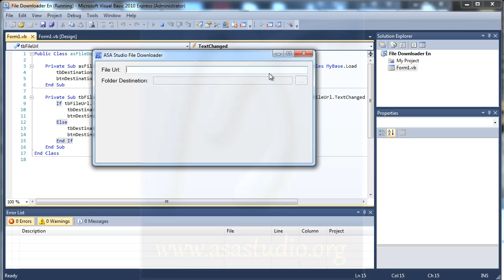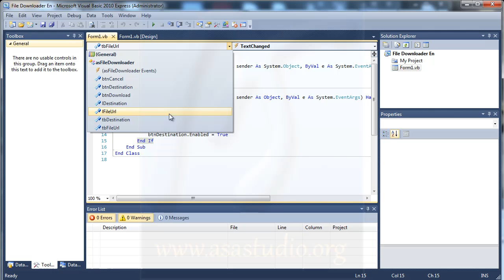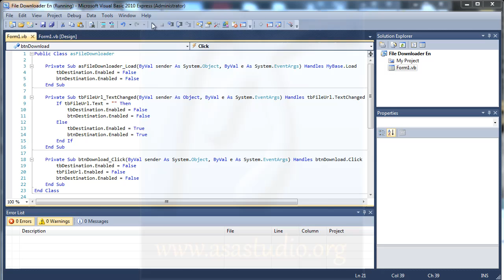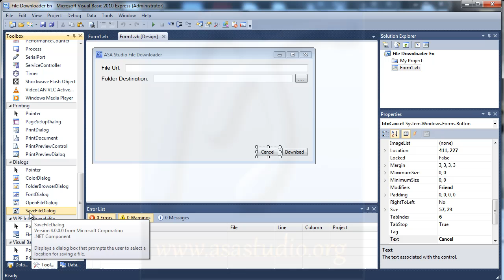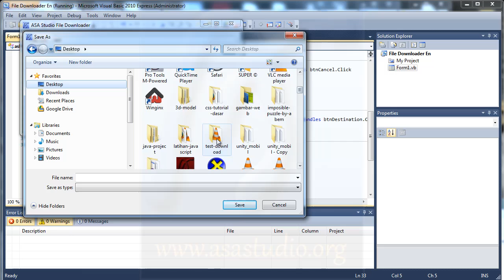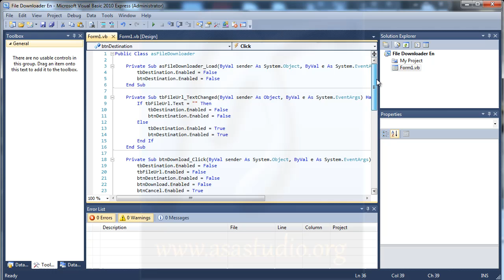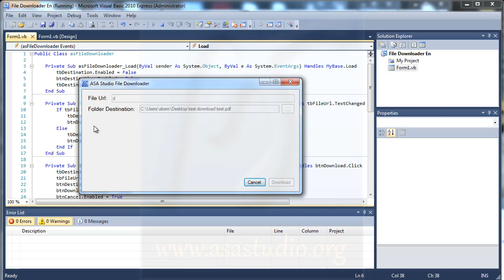Visual Basic 2010 Tutorial, Create File Downloader, 2, Download Button and SaveFileDialog